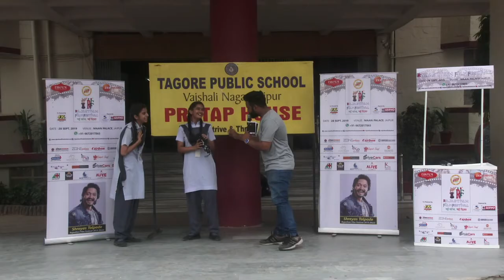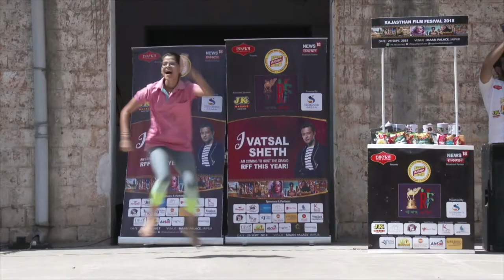Rajasthan Film Festival || School & College || RFF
Keep your excitement soaring high as the most awaited film festival, RFF is gearing up for its 10th Edition in September, 2022.

Rajasthan Film Festival (RFF) is one of the largest regional film award ceremonies of the country. It is an initiative by Kanchan Cassettes and Series (K-Series) and takes place in Jaipur. The first edition of RFF took place in the year 2013 with a vision of gaining a universal recognition for Rajasthani cinema and boosting morale of Rajasthani folk artists and artisans. K-Series has been successfully conducting its annual editions since 2013. However, due to governmental global pandemic guidelines, it was unable to conduct the 8th and 9th edition. This year, the film festival will be taking place on September 24, 2022.

Initially, RFF was solely dedicated to films produced in Rajasthan. The purpose was to create a platform for Rajasthani cinema's performers and professionals by recognising their talents and thereby boosting their morale to work better. Considering the immense love the festival received from the audience, RFF expanded towards other regional films as well.

The 7th edition was diverse and magnificent, resulting in a number of collaborations with various regional film industries. The festival has spread across India, featuring not only Rajasthani films but also other regional films in order to assist those involved in the regional cinema industry.

The RFF team finds cinema the best medium to promote the traditions, customs, language, music, and art of India's diverse regions and is dedicated to preserving the essence of our culture.